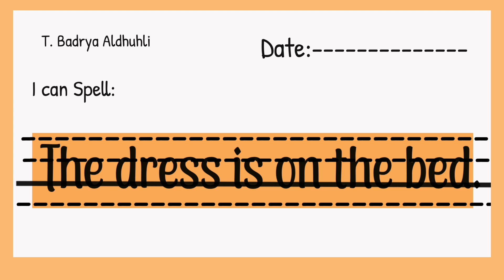الإملاء الاسبوع القادم